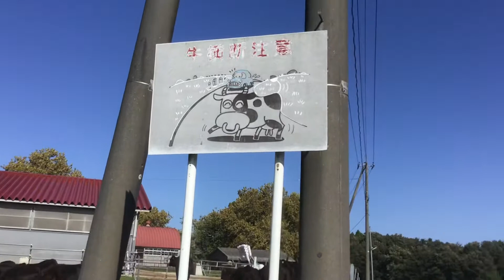能登牛 松波(能登畜産センター) 2121 10月